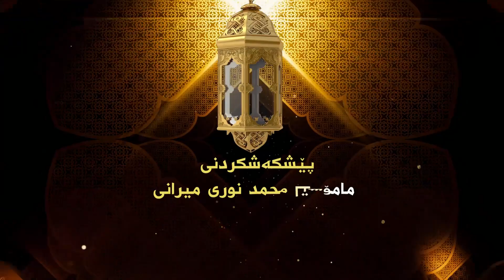نیگایه‌ك بۆ ڕمه‌زان 8